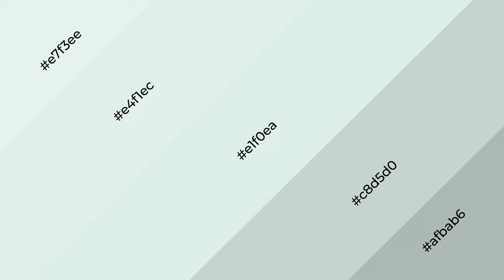Shades & Tints of Aquacade color e1f0ea A Warm Green color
Shades of Aquacade color e1f0ea Warm Shades of Aquacade color with Green hue for your project!

Shades
Hex c8d5d0

Tints
Hex e4f1ec